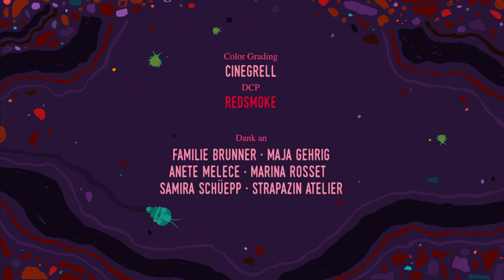Miles Away | Short movie for kids by Barbara Brunner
Miles is a little boy whose best friend is a tree. Together they venture on a road trip and enjoy a perfect Summer day at the funfair. "Miles Away" has one simple message: You'll never be lonely or bored as long as you let your imagination lead the way.

Director - Barbara Brunner
Year - 2018